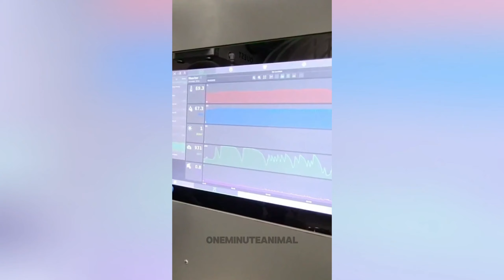These Animal Facts Are So Shocking, You'll Have to Share!